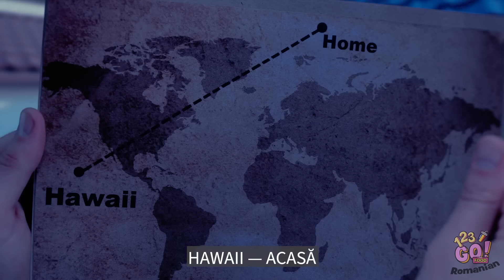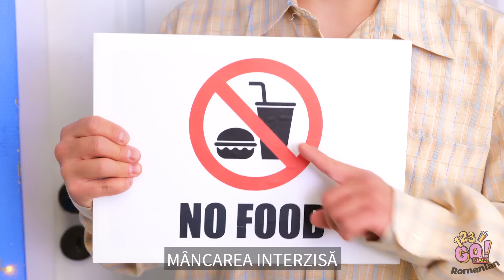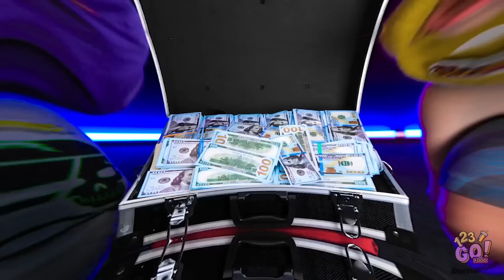CONSTRUIM O CĂSUȚĂ SIMPATICĂ, DIN DULCIURI || Idei de decorațiuni și artizanat, marca 123 GO! FOOD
Ar fi super să ai o casă făcută din dulciuri. Ai putea mânca ceva bun la orice oră. Care sunt dulciurile tale preferate? Spune-ne mai jos, într-un comentariu.
Nu uita să le arăți acest clip prietenilor tăi și să te abonezi la canalul nostru, pentru și mai multe clipuri distractive.